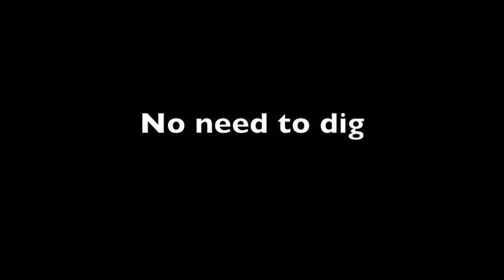Swimwear Commercial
This is a promotional video for university, promoting new concept swimwear.

My very first videos! Please check out the other two.